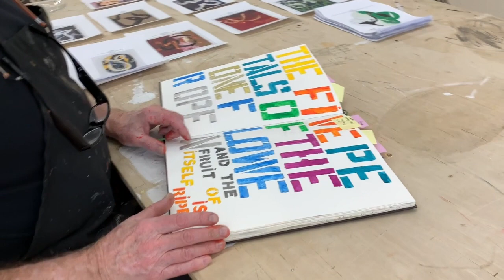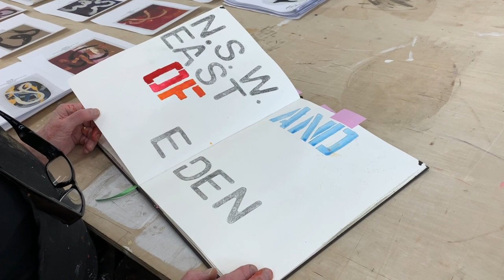Max Gimblett—Sketchbook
Max Gimblett shares one of his sketchbooks with us, the backbone of his practice.